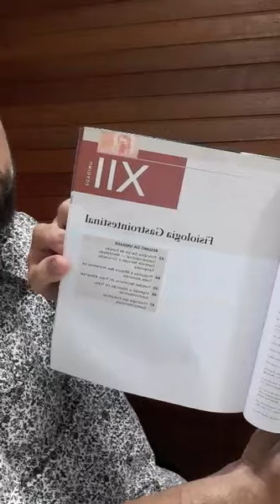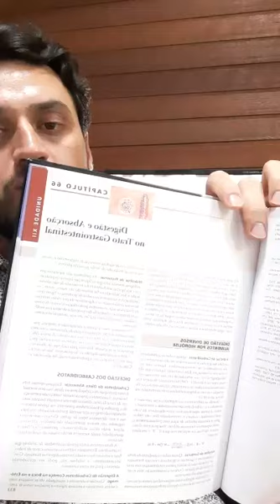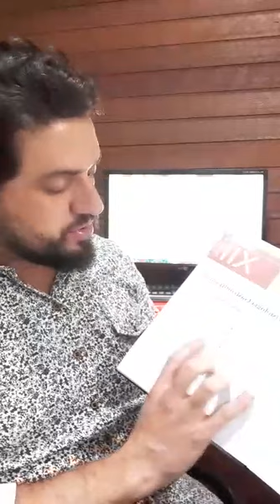FISIOLOGIA - LIVE 3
Resolução dos exercícios do estudo dirigido - Parte 3: questões 12 a 22.